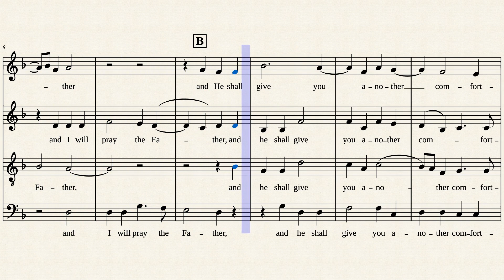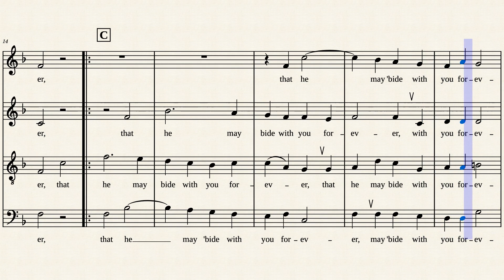IF YE LOVE ME (Thomas Tallis) - TENOR